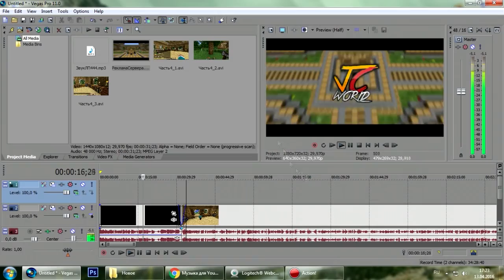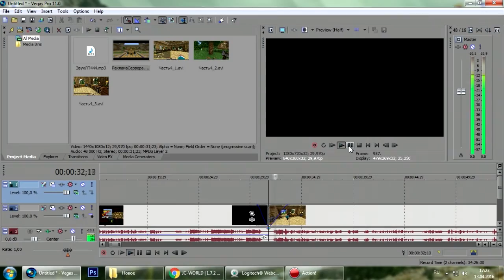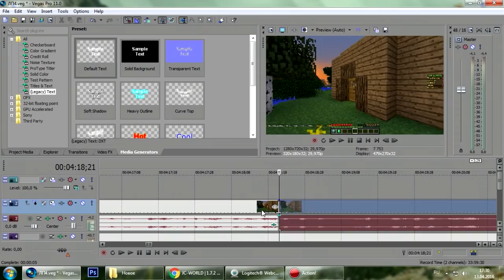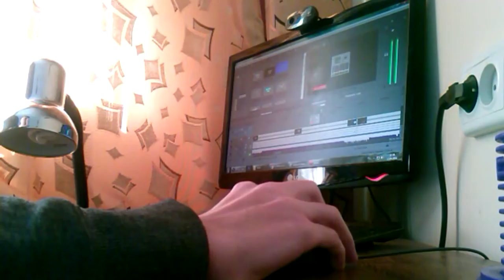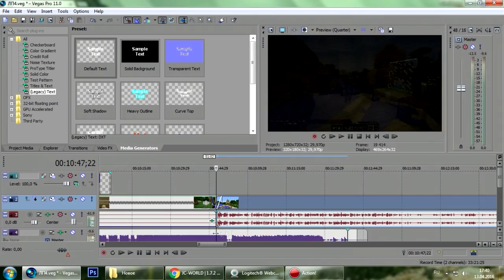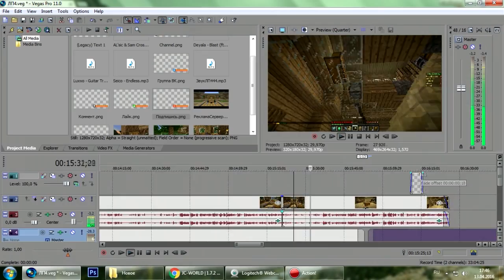КАК ДЖЕЙКОБ МОНТИРУЕТ РОЛИКИ O_o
В сегодняшнем видосе Джейкоб решил показать какой путь
монтажа проходит каждое видео, прежде чем попасть на просторы ютюба с: Также видео было записано не только от экрана, а и так сказать с рабочего места Джейкоба, для того, чтобы вы ощутили эту атмосферу :3